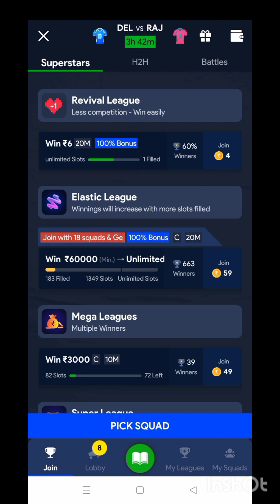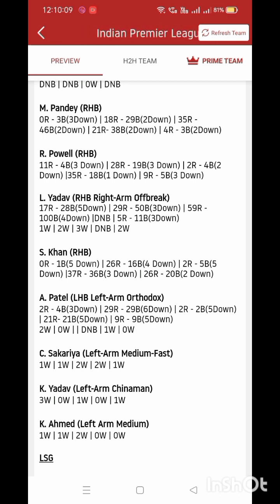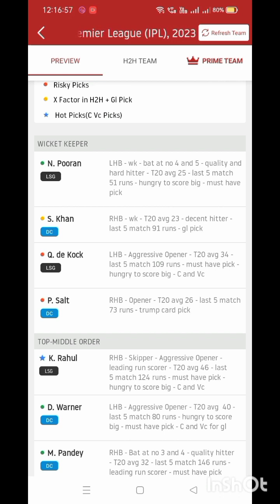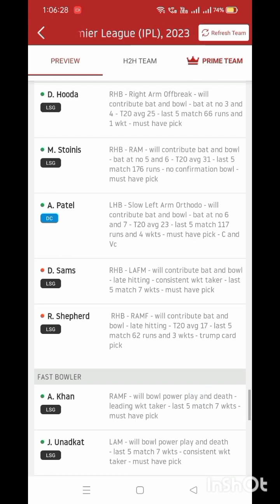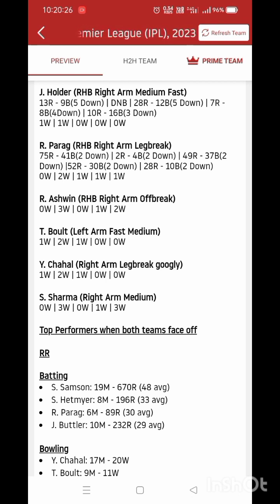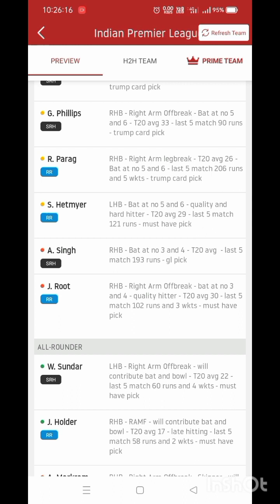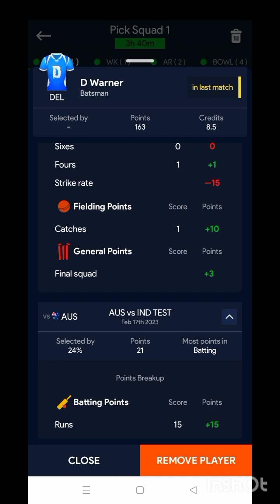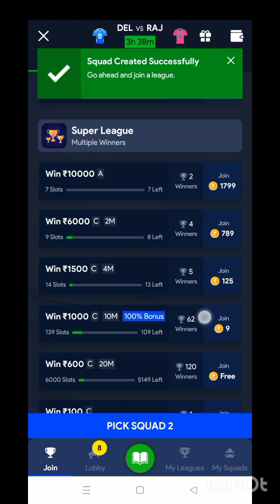DEL VS RAJ IPL